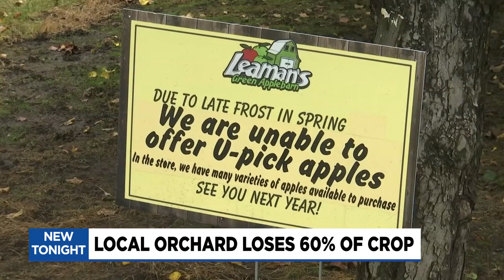Local orchard loses 60% of crop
Michigan apple orchards are experiencing huge losses across the state after a devastating Spring frost, and it is causing the fruit prices to go up.